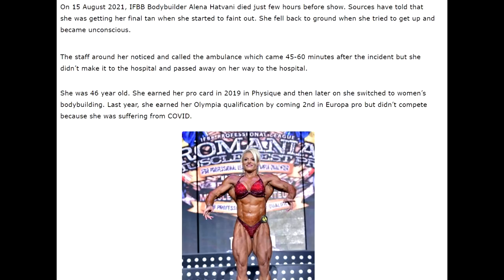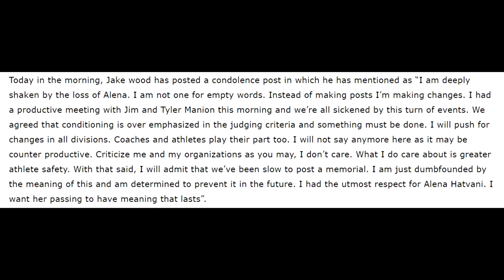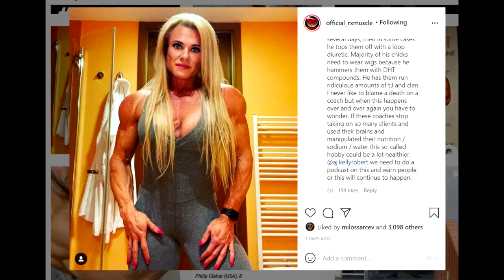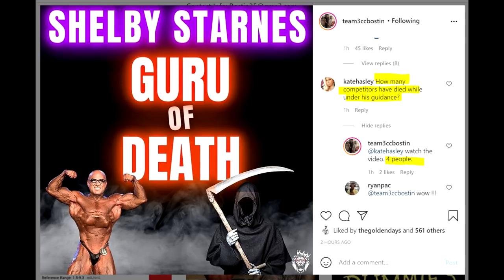BREAKING: MAJOR CHANGE In Bodybuilding Judging! (IFBB PRO, NPC & MR OLYMPIA)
After the passing of IFBB Pro Alena Kosanova, the owner of Mr Olympia, Jake Wood issued a statement that major changes in bodybuilding judging criteria will be implemented. The president of the IFBB, Jim Manion agreed with him. He says that conditioning will not be an as important factor anymore because athletes keep hurting themselves trying to get it to a high level and therefore major changes must be applied.